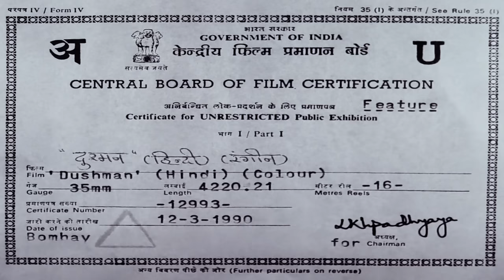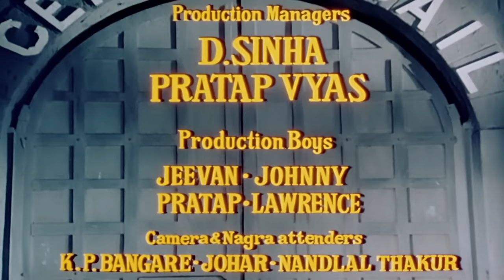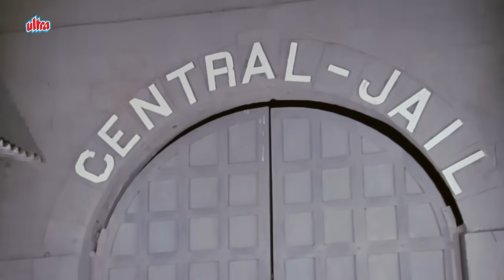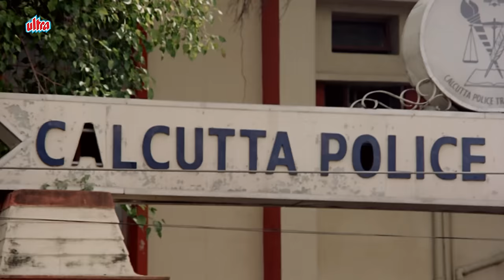Dushman | बाप के गुनहगारों से बदला लेने चले मिथुन | Mithun Chakraborty, Mandakini, Tanuja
Watch Superhit Hindi Movie Dushman (1990). Hindi Blockbuster Movie.

Starring: Mithun Chakraborty, Mandakini, Tanuja, Sadashiv Amrapurkar, Ranjeet, Alok Nath, Deepa Sahi, Bob Christo, Vijay Arora.

Plot: Rakesh is separated from his father after the latter is framed by the local gangsters for fraudulent activities. Rakesh grows up to be a young man and exacts revenge on the goons.